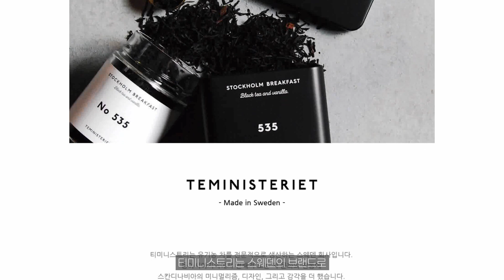구하기 쉬운 모스카토로 세상 고급진 티샴페인 만들기 / 백차 추천 / 티미니스트리 백차 / [홈티룸 / 홈카페 / 홈파티 음료만들기]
다양한 차 브랜드의 여러가지 차를 경험해 볼 수 있는 [부티끄 티박스]

이번 봄시즌 12가지 구성 중 영상으로 소개해드릴 여섯번째 차는
스웨덴 브랜드 티미니스트리의 NO.150 White Elderflower Champagne 입니다.

맛있게 우리는법과
구하기 쉬운 모스카토로 고급지고 정말 향긋한 티샴페인 만들기까지!

여러분의 티타임이 더욱 풍성한 향기로 가득하도록 부티끄살롱이 함께하겠습니다🤍